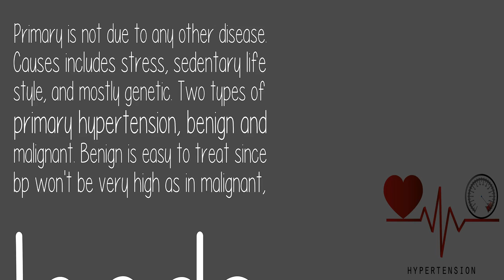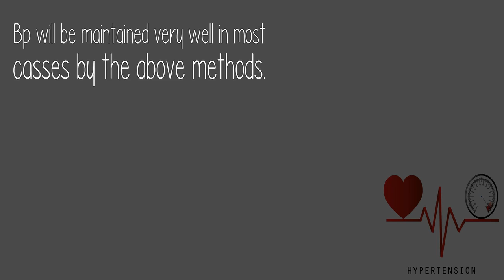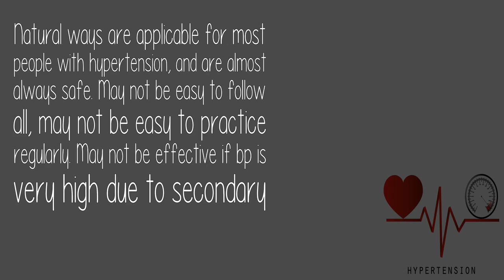Can High Blood Pressure Be Cured If Not How Can One Control It?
Primary is not due to any other disease. Causes includes stress, sedentary life style, and mostly genetic. Two types of primary hypertension, benign and malignant. Benign is easy to treat since bp won't be very high as in malignant, leads